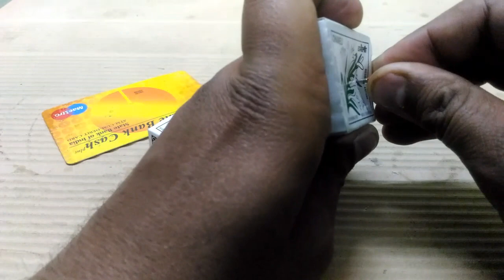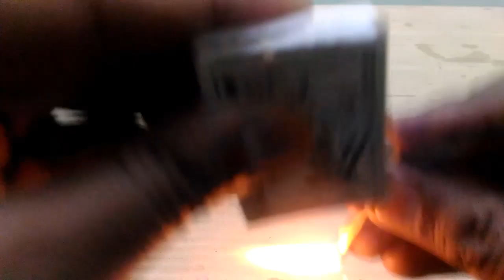Amazing Match Box Trick | part 2 | 2018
Hi

Friends in today's video i will show you amazing matchbox trick. In this trick i will show you how to remove card without dropping matchstick.

Friends aap video ko dekhiyega or agar video achi lage to ise like kijiyega share kijiyega or hamare youtube channel ko subscribe bhi kijiyega or uske pass me lagi ghanti ko bhi baja dijiyega. aap apne ideas, tips and tricks comment box me likh kr mujhse share kr skte hai me use krne ki puri koshish karunga

2. What is inside ganga jamna anar | जानिए क्या होता है दिवाली ganga jamna अनार के अंदर का राज़ | 2018

7. Magic trick in hindi|3 asli jaadu jo aap abhi kar sakte hai sirf ek mombatti ke saath|2018

11.volcano in water || गिलास मे पानी से ज्वालामुखी || magic trick

12. How To Make A Flying Balloon Without Helium At

13. Experiment With Electric Bulb | देखिए क्या हुआ जब बिजली

14. इस चैलेंज को जीत कर दिखाओ तो जानें | Amazing Paper Ball

Dosto iss channel par aapko experiment se related video jese science tips and tricks, arts experiments, cutting and opening random things, magic tricks jese video hindi me dekhne ko milenge..dosto agar aapko ye channel pasand aata hai to ise zarur subscribe kijiyega...

Music i use- Elektronomia - Summersong 2018 [NCS
                                                                                Release]

Thank you so much...